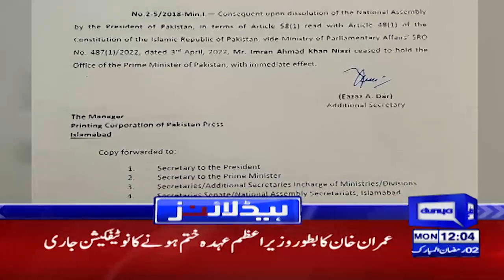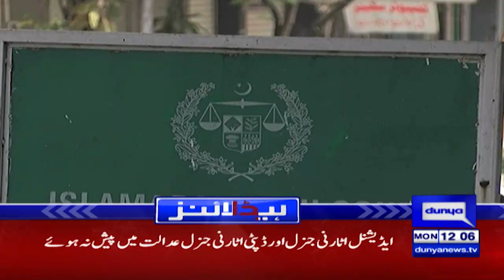PTI Ki Elections Ki Tayyarian | Dunya News Headlines 12 PM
Dunya News Headlines 12 PM | 04 April 2022